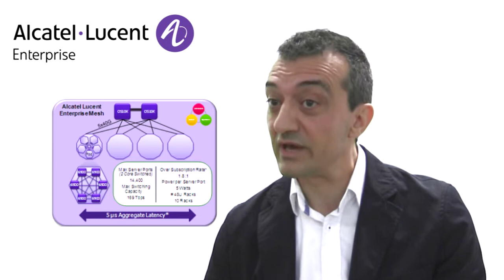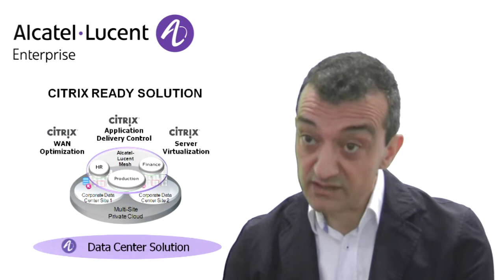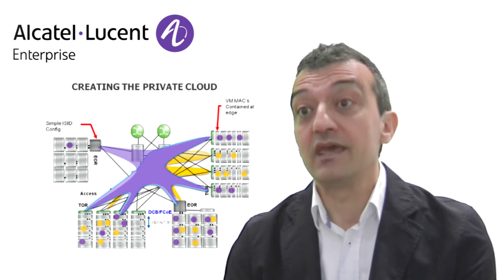Alcatel-Lucent Enterprise Data Center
Gianluigi Cassago, presale consultant di Alcatel-Lucent Enterprise ci racconta le novità e le caratteristiche peculiari della soluzione data center.